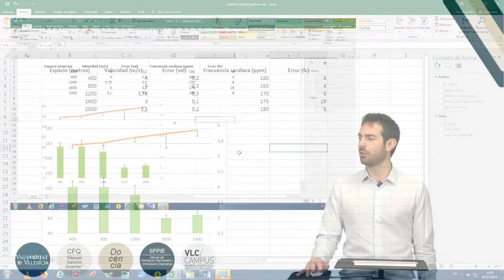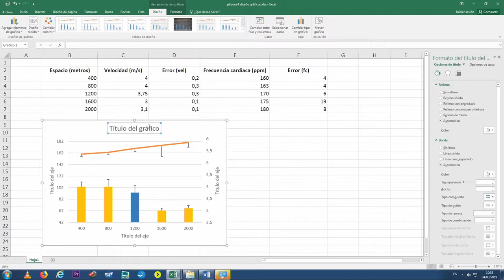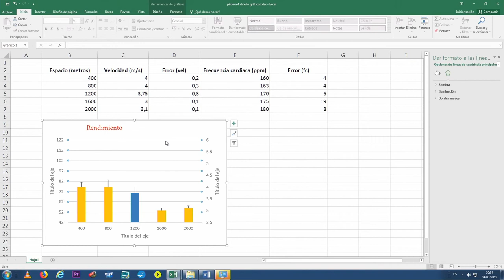Representación de un gráfico de barras en Excel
"Autor: Monteagudo Chiner, Pablo
Año: 2019
Resumen: Representar los resultados en gráficos es una acción muy útil que nos ofrece este programa. Además, el gráfico de barras es muy utilizado para representar frecuencias, como por ejemplo, la velocidad media que ha llevado un grupo de sujetos mientras da vueltas a una pista de atletismo. Igualmente, si tenemos 2 variables que se miden con diferente escala, será de interés representar una de las variables en el eje secundario. Una vez creado el gráfico, puede ser de interés añadir barras de error para representar la dispersión de los datos respecto al grupo.